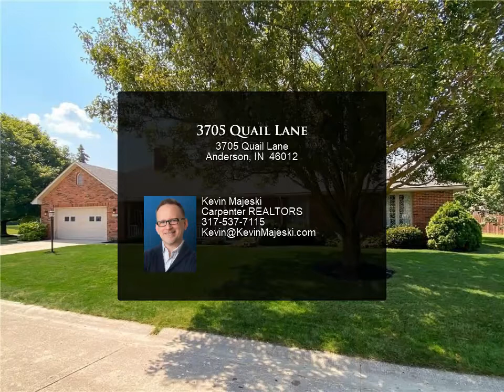3705 Quail Lane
Like New! Beautiful All Brick Ranch in Lindberg Estates, renovated throughout. 4 Bedroom/2.5 Bath/2-car garage, corner lot. Charming curb appeal w/open porch. Gorgeous hardwoods in foyer lead to the heart of the home. The spacious Living RM offers vaulted ceiling, gas logs fireplace &amp; soaring brick mantle. Formal Dining RM has built-in buffet &amp; french doors open to patio. Kitchen features new granite counters, center island, eat-in area, &amp; dual convection oven! Master Bedroom offers a luxurious ensuite: soaker tub, dual sinks, sep shower, tile floors. Additional three bedrooms w/fresh paint &amp; newer carpet. Outdoor entertaining is a breeze in the backyard retreat: two patios, lovely landscaping, &amp; mature trees. Check out the list of updates!

Kevin Majeski
Carpenter REALTORS